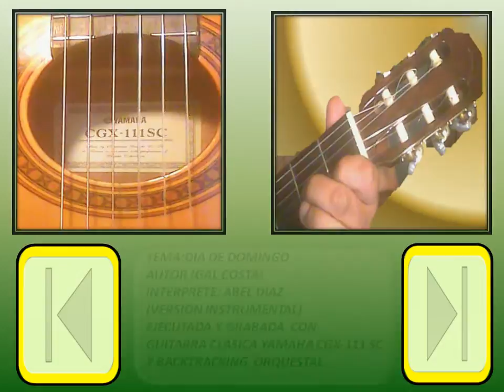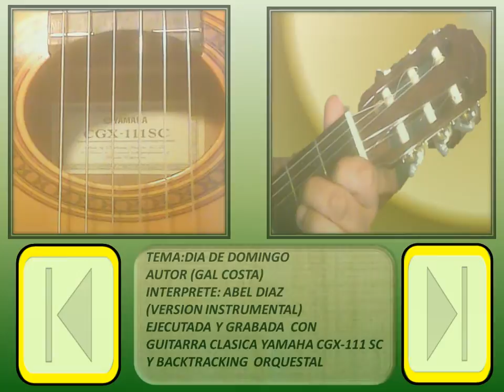DIA DE DOMINGO (Balada) Guitarra Instrumental.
Versiones Instrumentales de Grandes Melodias en Guitarra